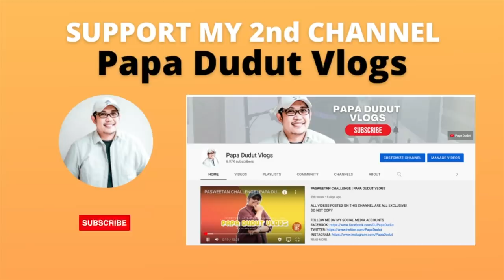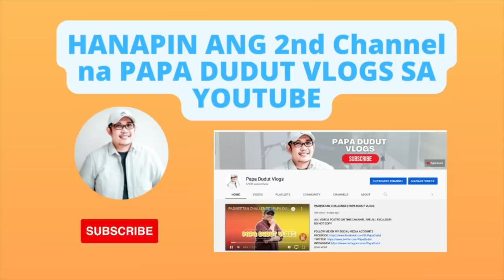ROCHELLE | PAPA DUDUT STORIES